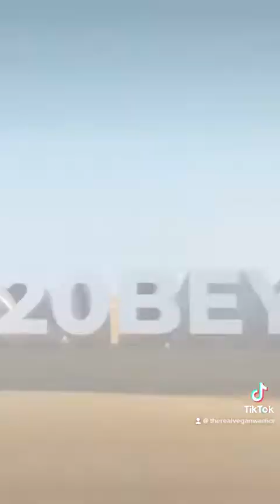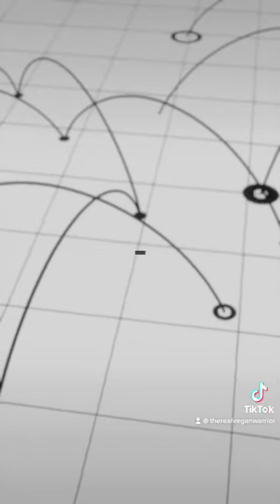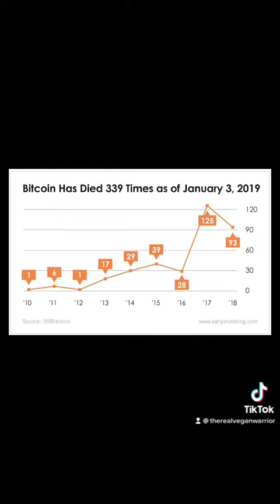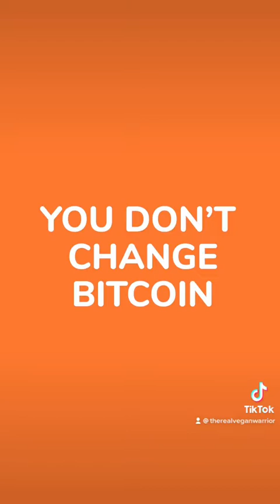OFF THE PLANTATION MONEY!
Tired of whining and complaining? Don’t think the masta is gonna fix ya problems and improve your life? Don’t see your freedom coming anytime soon? Then join my live webinar tonight. We got a map off the plantation, and we gonna follow the North Star 🌟 to freedom. Slavery is no longer an option. Click the link for tonight’s call and I’ll break it down on how to get true freedom. DON’T BELIEVE ME? Then stay with masta. We out!